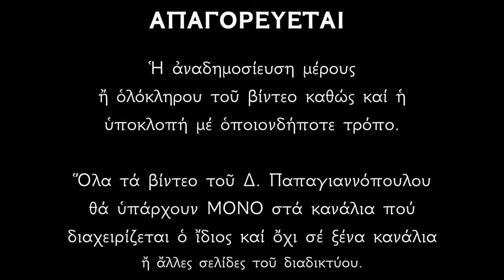12 ΙΑΝΟΥΑΡΙΟΥ - Απολυτίκιο Αγίας Τατιανής | Δημήτριος Παπαγιαννόπουλος